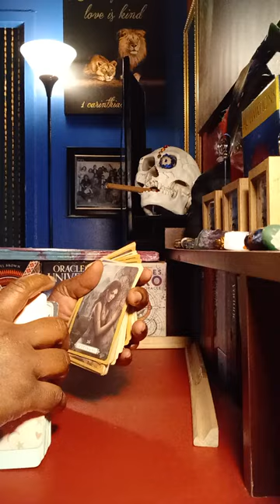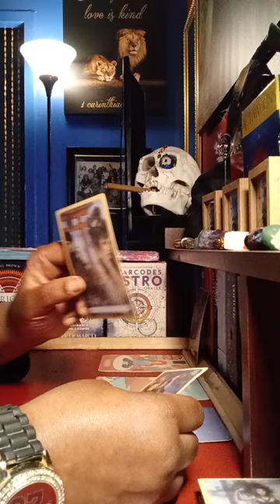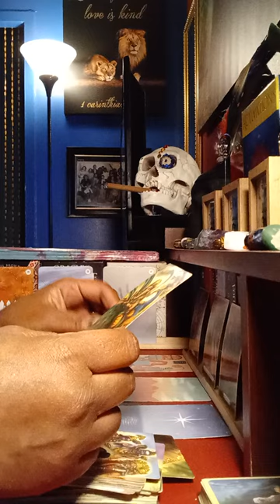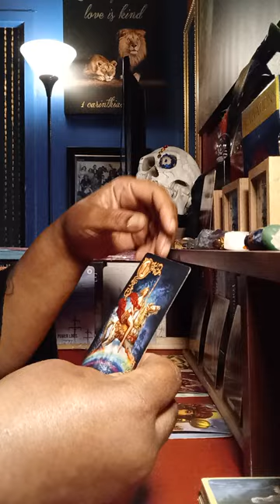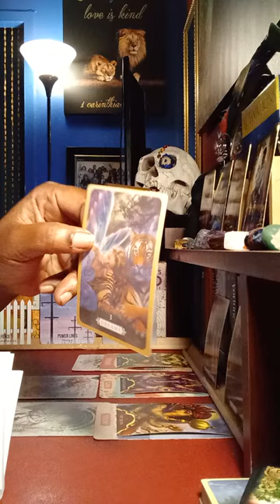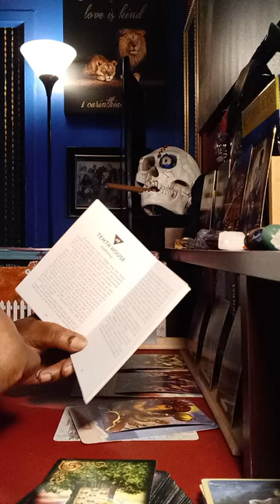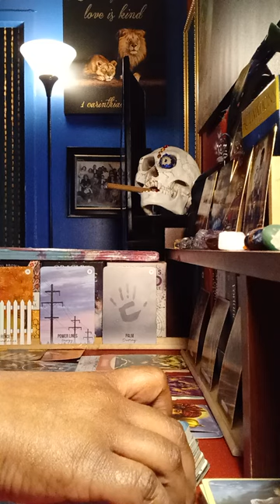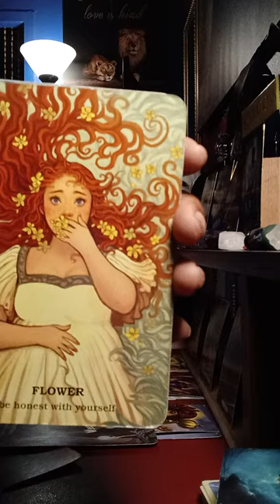Mastering yourself and moving towards your Destiny 💦💫💥 Boomshakalaka🤣😂😅